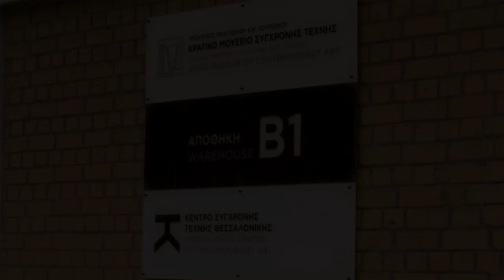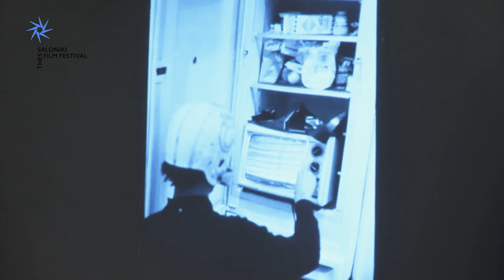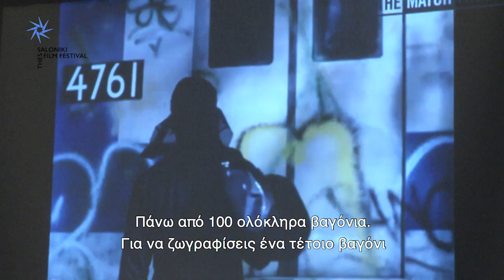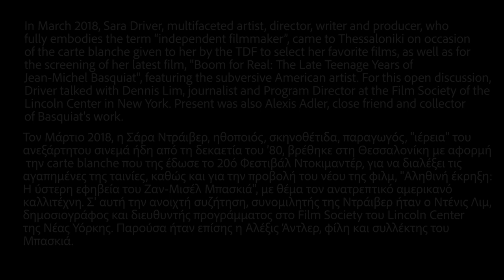TDF20 | SARA DRIVER MASTERCLASS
In March 2018 (TDF20), Sara Driver, multifaceted artist, director, writer and producer, who fully embodies the term “independent filmmaker”, came to Thessaloniki on occasion of the carte blanche given to her by the TDF to select her favorite films, as well as for the screening of her latest film, "Boom for Real: The Late Teenage Years of Jean-Michel Basquiat", featuring the subversive American artist. For this open discussion, Driver talked with Dennis Lim, journalist and Program Director at the Film Society of the Lincoln Center in New York. Present was also Alexis Adler, close friend and collector of Basquiat's work.
Τον Μάρτιο 2018, η Σάρα Ντράιβερ, ηθοποιός, σκηνοθέτιδα, παραγωγός, "ιέρεια" του ανεξάρτητου σινεμά ήδη από τη δεκαετία του ’80, βρέθηκε στη Θεσσαλονίκη με αφορμή την carte blanche που της έδωσε το 20ό Φεστιβάλ Ντοκιμαντέρ, για να διαλέξει τις αγαπημένες της ταινίες, καθώς και για την προβολή του νέου της φιλμ, "Αληθινή έκρηξη: Η ύστερη εφηβεία του Ζαν-Μισέλ Μπασκιά", με θέμα τον ανατρεπτικό αμερικανό καλλιτέχνη. Σ' αυτή την ανοιχτή συζήτηση, συνομιλητής της Ντράιβερ ήταν ο Ντένις Λιμ, δημοσιογράφος και διευθυντής προγράμματος στο Film Society του Lincoln Center της Νέας Υόρκης. Παρούσα ήταν επίσης η Αλέξις Άντλερ, φίλη και συλλέκτης του Μπασκιά.